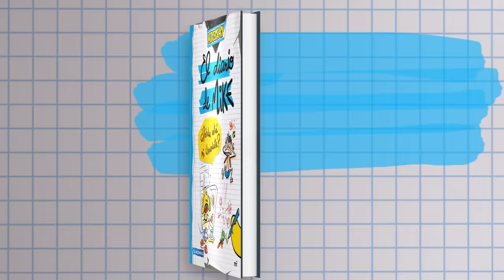¡NOCHE DE PIZZA! 🍕😍 Las Perrerías de Mike Ep. 0 (Temporada 3) | ESPECIAL EL DIARIO DE MIKE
Regresan al canal Las Perrerías de Mike Temporada!! En este Episodio revivimos uno de los capítulos del libro El Diario de Mike: Mike y sus amigos salen a cenar a un restaurante, lo que nadie esperaba es que el camarero es Ambrozzio el noob 😅

⭐ Créditos ⭐
Idea original: Mikecrack
Guion: Rodrigo Palacios
Dirección de Arte: Javier Jerez
Storyboard: Javier Jerez
Preproducción: Ángel Fernández, Javier Jerez
Animación: Carlos Díaz, Antonio Parrón, Rubén Animator, Isabel Cobo, Javier Jerez
Producción Musical: Dante Zhero, Mikecrack
Doblaje: Mikecrack, Neri Hualde, ElTrolino, Pinky Chan